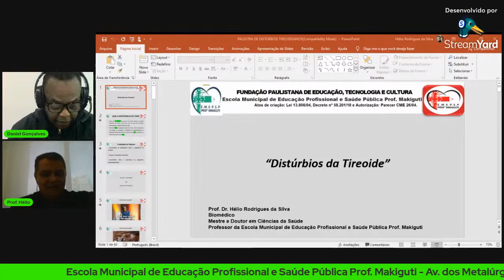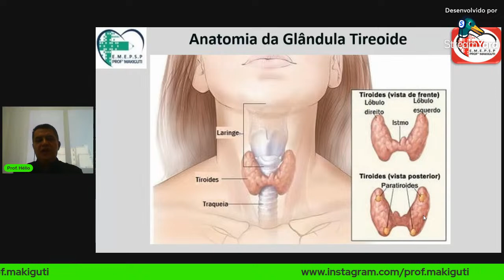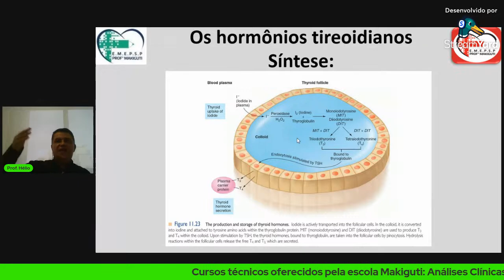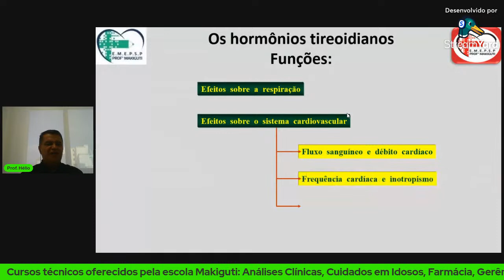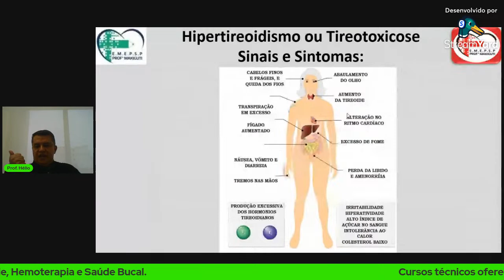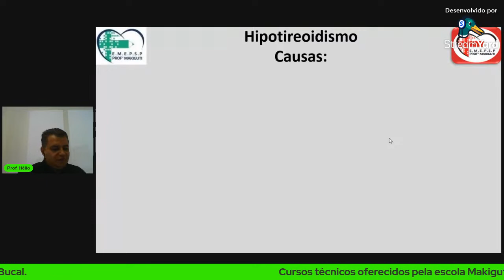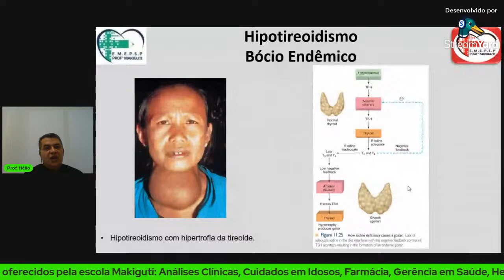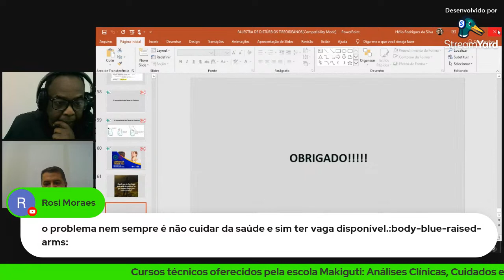Distúrbios tireoidianos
Profº. Dr. Hélio Rodrigues